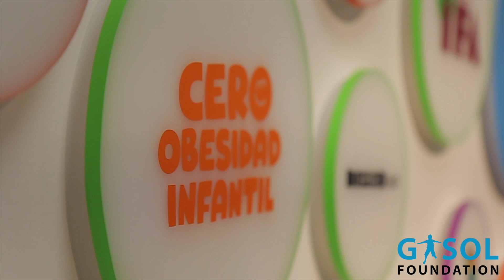Estudio PASOS (Gasol Foundation) - Prof. y Dr. Narcís Gusi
Con el objetivo de evaluar el nivel de actividad física y sedentarismo de los niños/as en España, y con la misión de mejorar su salud, nace el Estudio PASOS (Physical Activity, Sedentarism and Obesity in Spanish Youth), liderado por la Gasol Foundation.

Para llevarlo a cabo, se ha evaluado a un total de 4.508 niños y adolescentes de entre 8 y 16 años de 242 centros educativos de primaria y secundaria seleccionados de forma aleatoria. Esta iniciativa cuenta con la participación de 14 centros de investigación para realizar el trabajo de campo.

El Prof. y Dr. Narcís Gusi, del grupo de investigación AFYCAV de la Universidad de Extremadura, destaca el papel que tienen los componentes sociales y connotaciones psicológicas de todo lo que rodea la prevención y lucha contra la obesidad infantil.